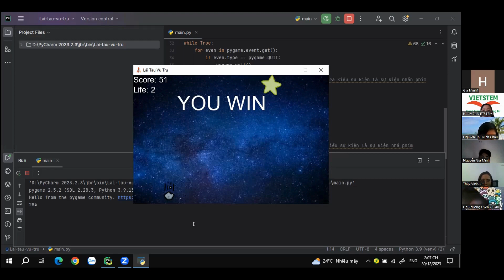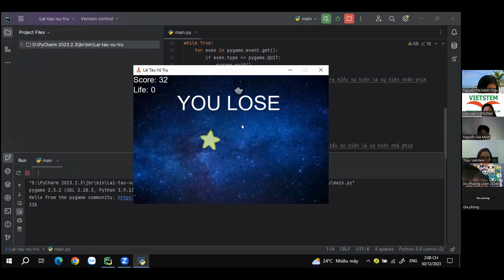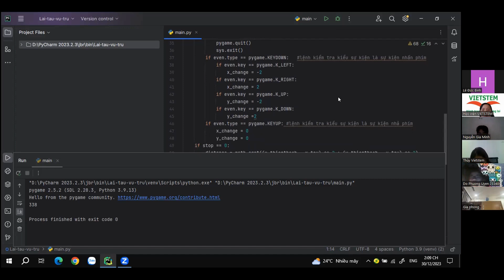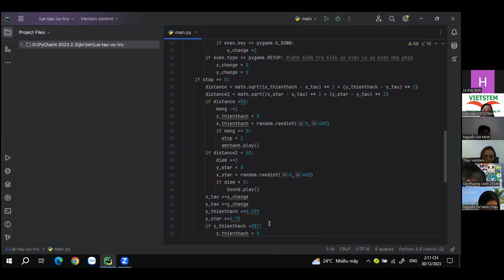Lái tàu vũ trụ - Nguyễn Gia Minh - Lớp lập trình Python VS392